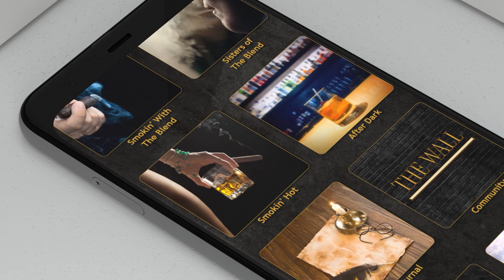Claudia Trejos Interview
The beautiful & talented Claudia Trejos – successful journalist, sportscaster, and sister of the leaf talks about life, boxing, cigars and her love of the leaf.